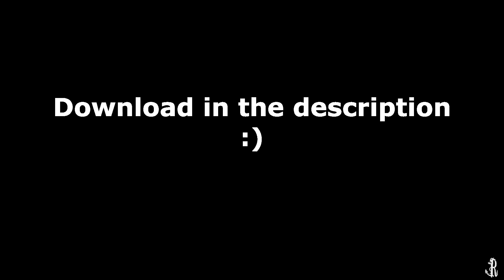Good Omens in The Sims 3